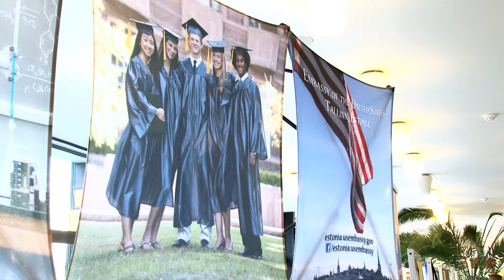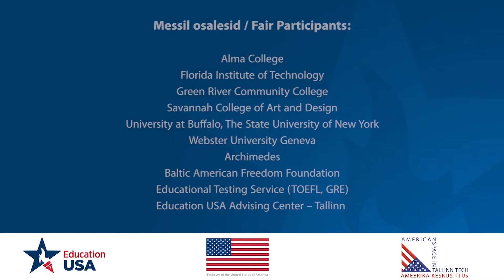EducationUSA/U.S. education fair in Tallinn Tech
US universities visiting Estonia and participating in education fair in Tallinn University of Technology.